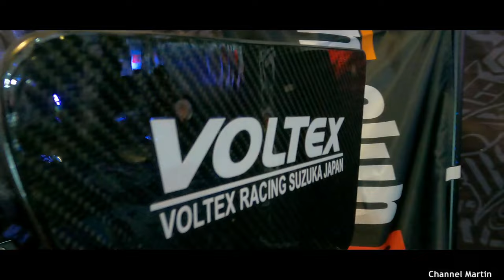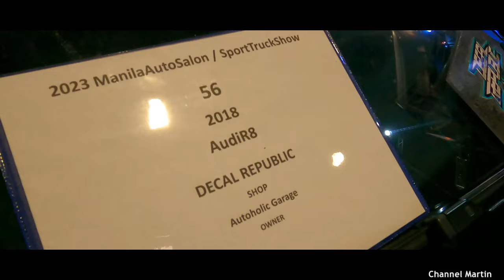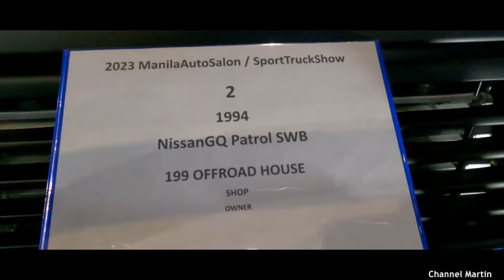Manila AutoSalon 2023!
Late upload of our vlog from the Manila Auto Salon!